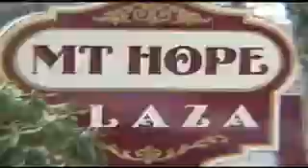Joel Wood has a T.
A whole video part of Joel's throw away footy. Throw away?  damn.

Music: The Killers - Shadow Play